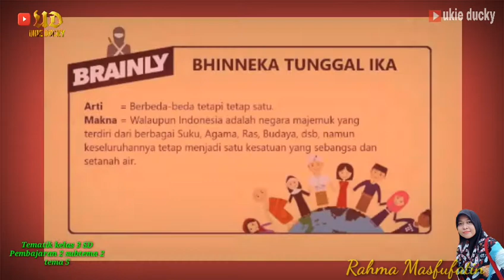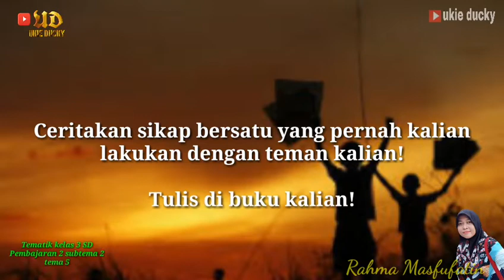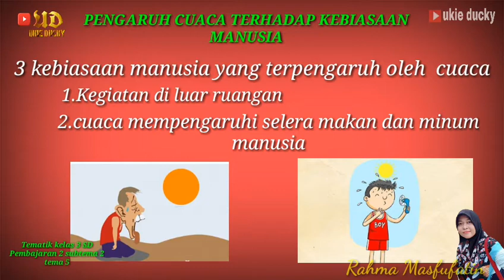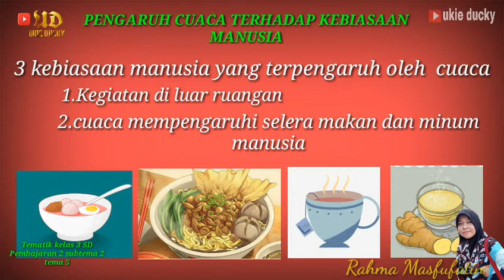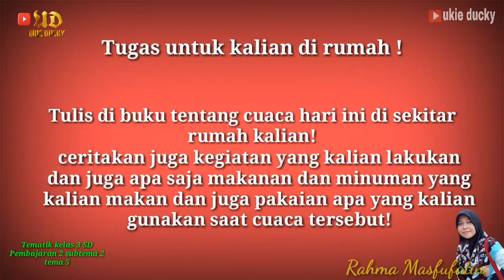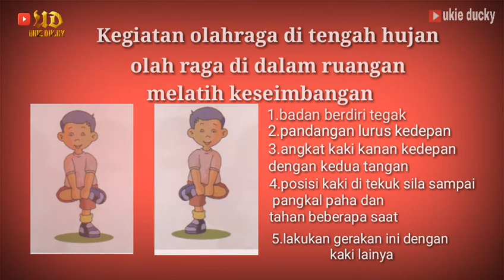Pembelajaran 2 Subtema 2 Tema 5 Tematik kelas 3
belajar kembali bersama Rahma Masfufatin